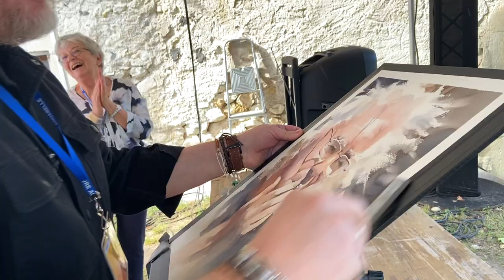Travel Diaries – Rochemaure Aquarelle – Day 7 – Trip to Lavender Fields, My Demo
I spent the first half of the day in the incredibly pleasant company of Angela Barbi (@a_n_g_e_l_a___b_a_r_b_i on Instagram), Anna Massinissa (@annamassinissa on Instagram), Roberto Andreoli (@robertoandreoli7355 on Instagram) and Nadia Belardi. The experience of traveling through the region around Rochemaure and the unforgettable lavender fields will forever remain in my heart. And after a whole day on the road, we managed to return to the castle so that I could conduct a demo. I had an incredibly charismatic model, a wonderful person and an amazing artist, Roberto Andreoli. Thanks to everyone who has come a long way to attend my demo!